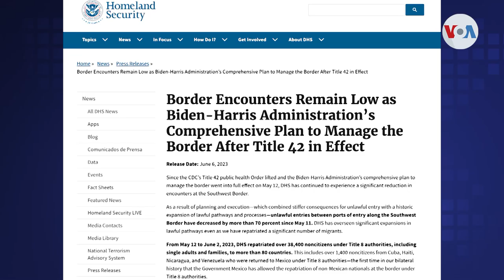MIGRACIÓN | Disminuyen ingresos irregulares a EUA, según cifras oficiales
Los ingresos irregulares a Estados Unidos ha disminuido en un 70% tras la revocatoria del Título 42. Divalizeth Cash, periodista de la Voz de América, nos cuenta cuáles son las cifras del Departamento de Seguridad Nacional, y el prinicipal problema que enfrentan los agentes fronterizos.